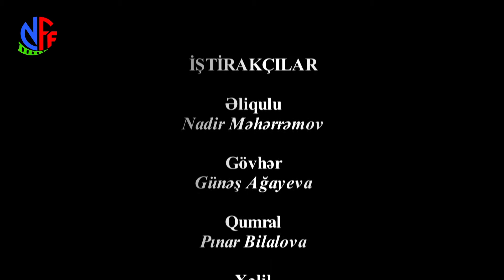Sabit Rəhman “Əliqulu evlənir” (4 pərdəli,5 şəkilli musiqili komediya)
Naxçıvan Muxtar Respublikası Mədəniyyət Nazirliyi
Ordubad Rayon Mədəniyyət İdarəsi
Kazım Ziya adına Ordubad Rayon XalqTeatrı

HAZIRLAYANLAR:
Rejissor - Günəş Ağayeva
(Nax.MR Əməkdar Mədəniyyət işçisi)
Quruluşçu rejissor - Nadir Məhərrəmov
Musiqi hissə rəhbəri - Qasım Rəsulov
Tərtibatçı rəssam - Hikmət Əliyev

İŞTİRAKÇILAR
Əliqulu - Nadir Məhərrəmov
Gövhər - Günəş Ağayeva
Qumral - Pınar Bilalova
Xəlil - Davud Məmmədov
Kamal - Nağı Əlisoy
Rövşən - Hikmət Orucov
Nazlı - Zəhra Mirzəyeva
Humay - Ülviyyə Babayeva
Səfər - Oruc Əliyev